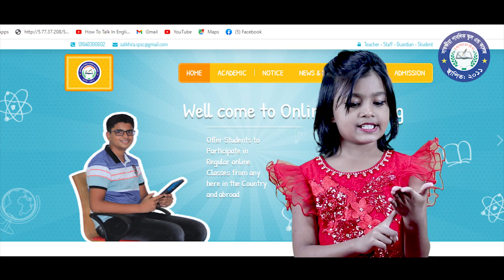২০২১ শিক্ষাবর্ষে ভর্তি চলছে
ভর্তি প্রক্রিয়া:
 বাংলা মাধ্যম ও ইংরেজি ভার্সনে তৃতীয় থেকে দশম শ্রেণি পর্যন্ত শিক্ষার্থী সাক্ষাৎকার ও অভিভাবক সাক্ষাৎকারের মাধ্যমে শূন্য আসনে ভর্তি নেওয়া হবে।

ভর্তির সময়ে যা প্রয়োজন:
 শিক্ষার্থীর ২ কপি পাসপোর্ট সাইজের রঙিন ছবি।
 শিক্ষার্থীর জন্ম নিবন্ধন সনদের ফটোকপি।
 পিতা-মাতা অথবা অভিভাবকের ২ কপি করে পাসপোর্ট সাইজের রঙিন ছবি ও ভোটার আইডি কার্ডের ফটোকপি।
 ভর্তির জন্য শিক্ষার্থীর পূর্ববর্তী স্কুলের প্রোগেসিভ রিপোর্ট/টিসি জমা দিতে হবে।